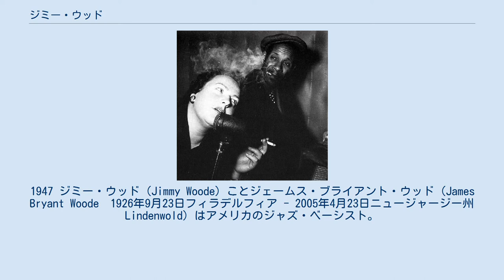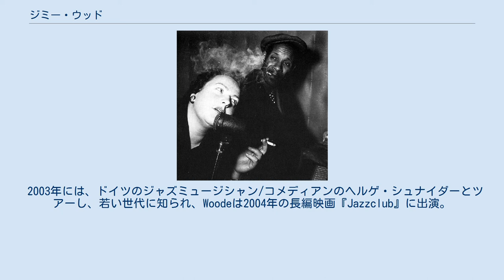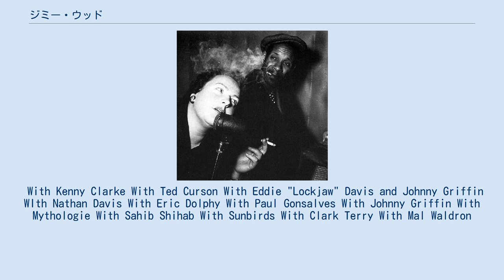ジミー・ウッド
デューク・エリントン・オーケストラのメンバー
1947 ジミー・ウッド（Jimmy Woode）ことジェームス・ブライアント・ウッド（James Bryant Woode　1926年9月23日フィラデルフィア - 2005年4月23日ニュージャージー州Lindenwold）はアメリカのジャズ・ベーシスト。
 父親は、音楽の先生でピアニストだった。
 ボストンでピアノとベースを学んだ。
ボストン大学やボストン音楽院でだけでなく、フィラデルフィア·アカデミーで。
 彼が演奏したのはフリップ・フィリップス、サラ·ヴォーン、エラ·フィッツジェラルド、チャーリー·パーカー、ナット・ピアース、シドニー·ベシェ、ビリー·ホリデイ、ジャッキー・バイアード、アール·ハインズ、ジミー・ウィザースプーンとマイルス·デイビスなどと。
 1955年にデューク・エリントン・オーケストラに参加し、エリントンの録音の多くに登場し、「スウィート·サンダー」やエラ·フィッツジェラルド「デューク·エリントン·ソングブックを歌う」（1957年）だけでなく、歴史的な1956年の「ニューポート·ジャズ·フェスティバルのセッション」にも参加。
 彼はヨーロッパに去った1960年まで同オーケストラに滞在した。
 ジミー・ウッドの歌「Just Give Me Time」はCarolaが1966年にカバーし、アルバム『Carola & Heikki Sarmanto Trio』に収録され、2004年にフィンランドのチャートに入った。
 彼は、ケニー・クラーク=フランシー・ボラン·ビッグ·バンドのオリジナル・メンバーで、1995年にライオネル・ハンプトン のGolden Men of Jazzとツアーした。
 2003年には、ドイツのジャズミュージシャン/コメディアンのヘルゲ・シュナイダーとツアーし、若い世代に知られ、Woodeは2004年の長編映画『Jazzclub』に出演。
 彼は自宅で78歳で2005年4月に死亡した。
Lindenwold（ニュージャージー州）で。
死因は手術後の合併症。
 With Kenny Clarke With Ted Curson With Eddie "Lockjaw" Davis and Johnny Griffin WIth Nathan Davis With Eric Dolphy With Paul Gonsalves With Johnny Griffin With Mythologie With Sahib Shihab With Sunbirds With Clark Terry With Mal Waldron